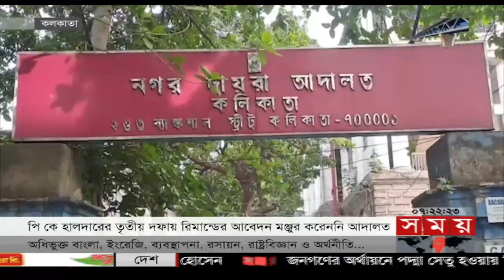সন্ধ্যার সময় | সন্ধ্যা ৭টা | ২৭ মে ২০২২ | Somoy TV Bulletin 7pm | Latest Bangladeshi News